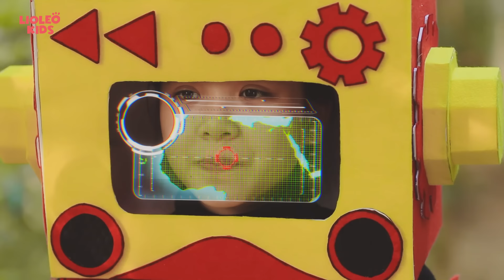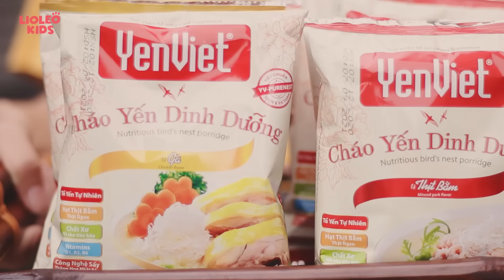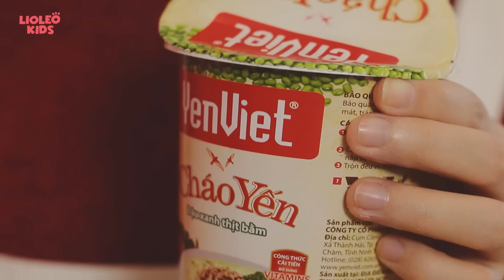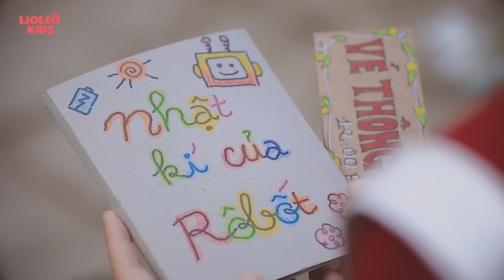LẠC VÀO VÙNG ĐẤT DIỆU KỲ - Khi ROBOT cũng có "TRÁI TIM" !!!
Tổ yến nguyên chất chưng sẵn YenViet -  Yến thật nguyên chất hoàn toàn thiên nhiên.
Nước yến YenViet – Ngon, bổ, mát lành.
Sản phẩm dinh dưỡng cao cấp YenViet đã có mặt tại các cửa hàng BETOHASU NHẬT BẢN.